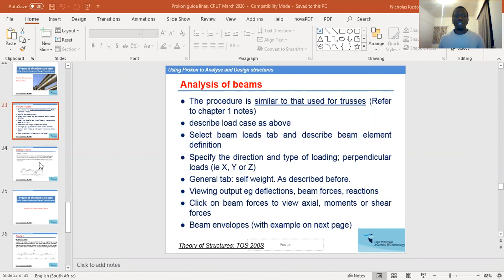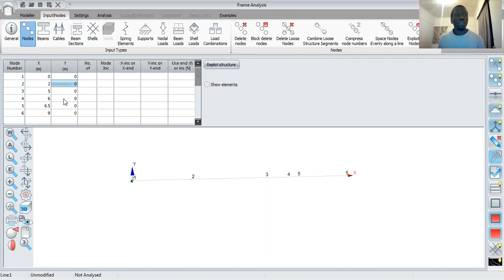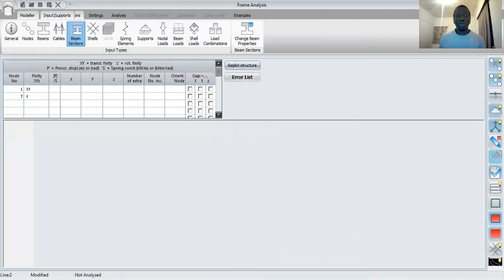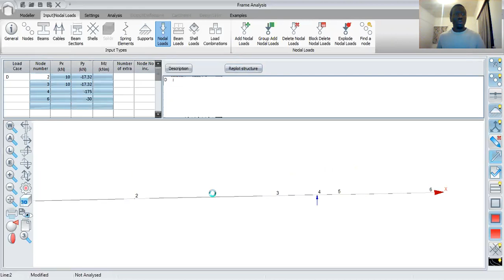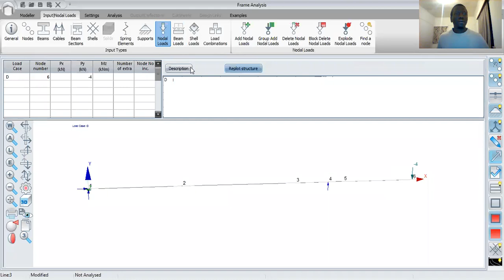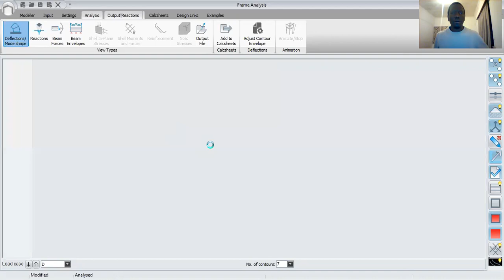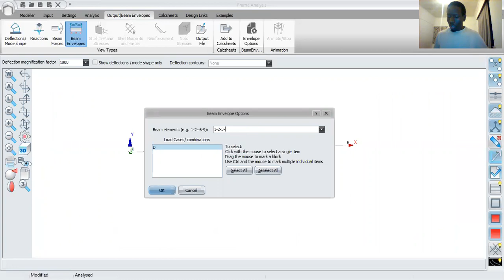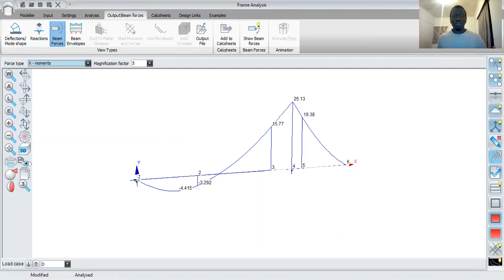2 Using Prokon for Analysis of beams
In this video, i explain how to determine deflections, bending moments and shear forces in linear beams using prokon software
Set video quality to highest available for best picture quality